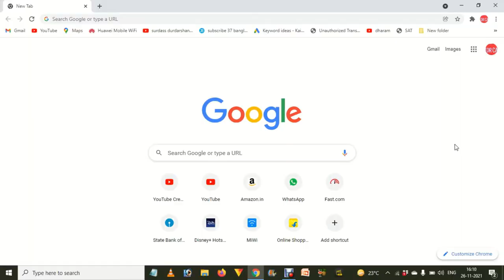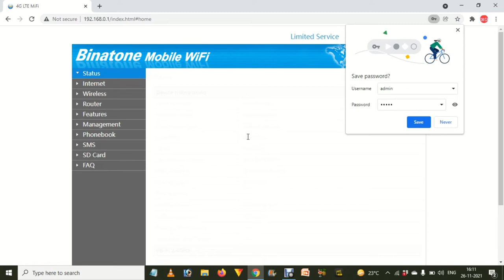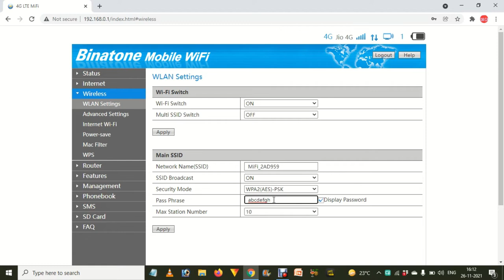How to change wifi password of Binatone mobile wifi dongle hotspot in English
Welcome to :- How To Doer - Don't worry about how to do ...